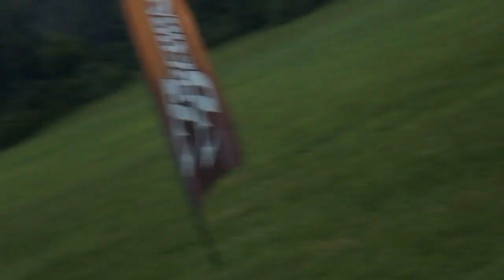Civin Etc. Family Sky Dive....7/26/14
Todd Civin, Corey Civin, Kaitlyn Contois, Darren Dodge, Nick Carco and Jon Gagne upon landing at Skydive Pepperell 7/26/14.

Doesn't show much until 2:57:00 so in your best interest to forward .